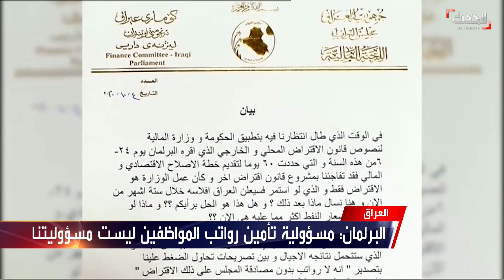العراق.. حكومة الكاظمي تقترض لحل الأزمة الاقتصادية والبرلمان يحذر من الإفلاس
أزمة اقتصادية كبيرة تمر بها الحكومة العراقية حالت دون تأمين رواتب موظفيها ، لتتخذ حكومة الكاظمي حلولا سريعة لمعالجتها تمثلت بأقتراض داخلي قابلها رفض ضمني برلماني..